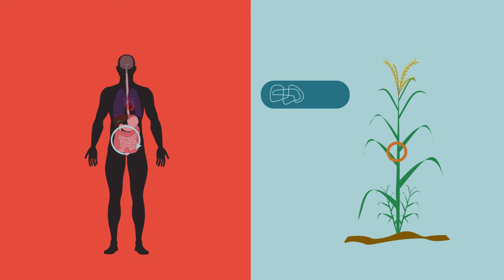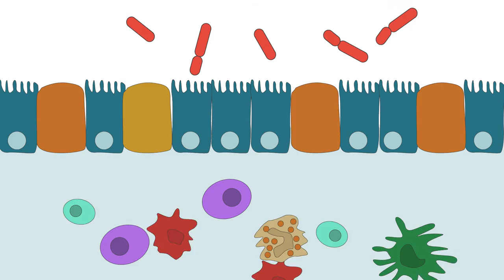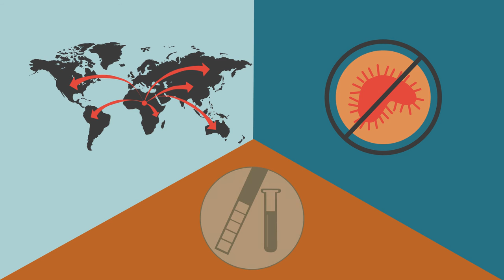Microbiology & Immunology: A Virtual Event